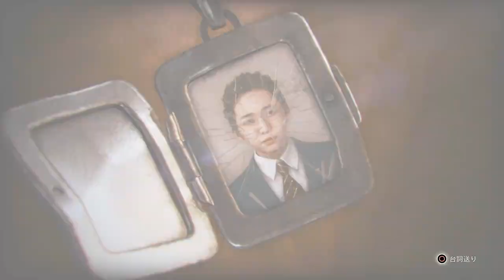趣味悪い敵役の紐縛り マジでこいつなんなん｜ロストジャッジメント：裁かれざる記憶｜#46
香田ちゃん、可愛すぎない？？？
※ストーリーのネタバレが含まれます。

▼お仕事の連絡や全ての活動場所はこちらから